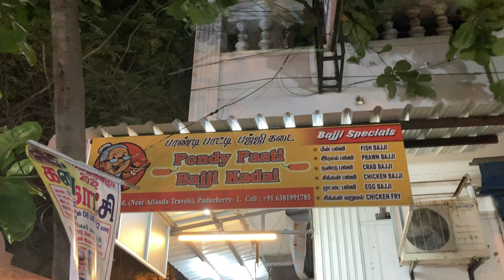Pondy Paati Bajji Kadai | Pondicherry